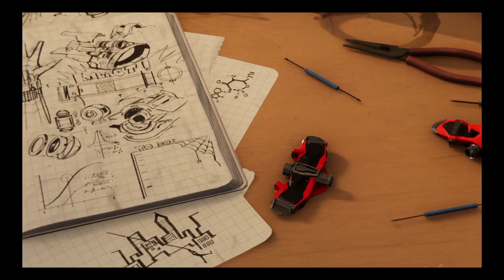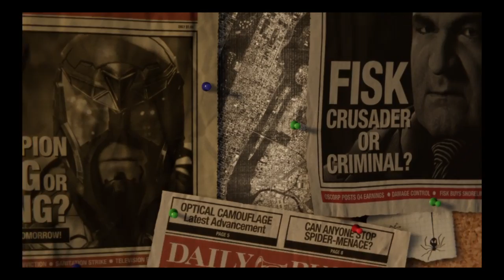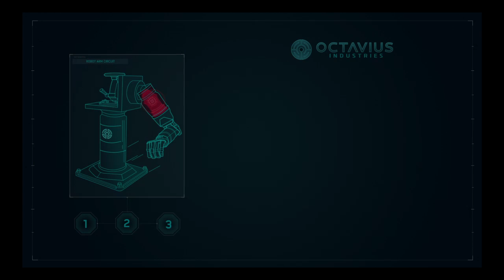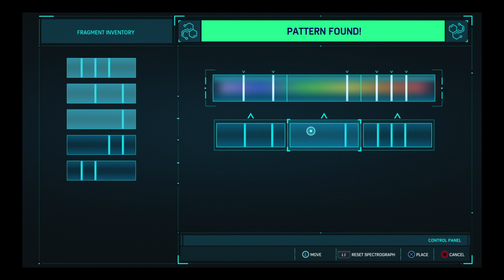Spider Man LIVE WALKTHROUGH EP1